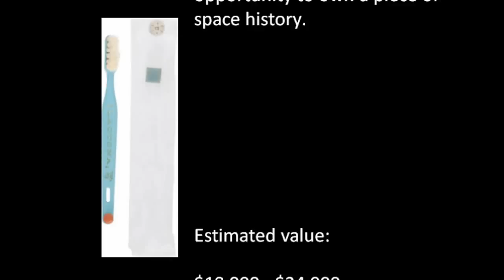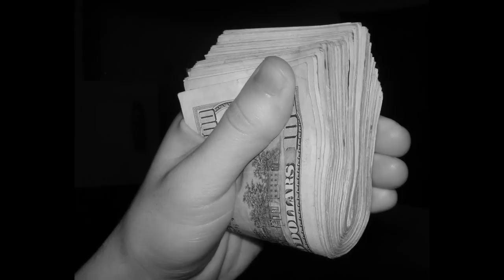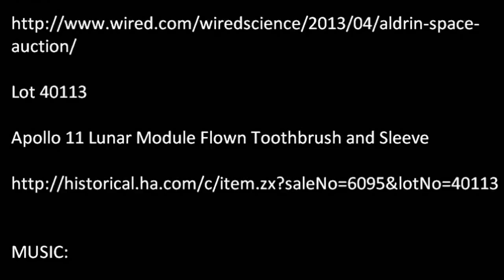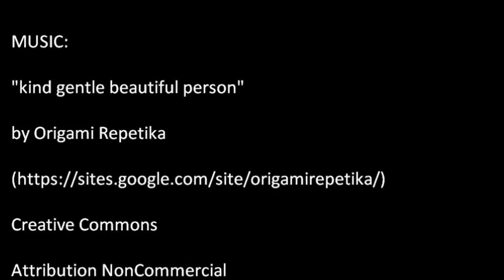$9000 toothbrush from the Moon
An OMG Cat Production

From the story by Wired.com

"For Sale: Buzz Aldrin's Toothbrush, $9,000 OBO"

"kind gentle beautiful person"

by Origami Repetika

Attribution NonCommercial